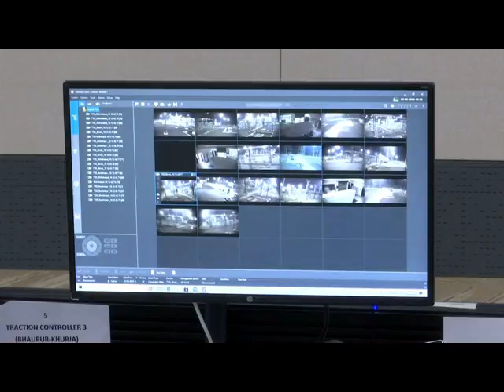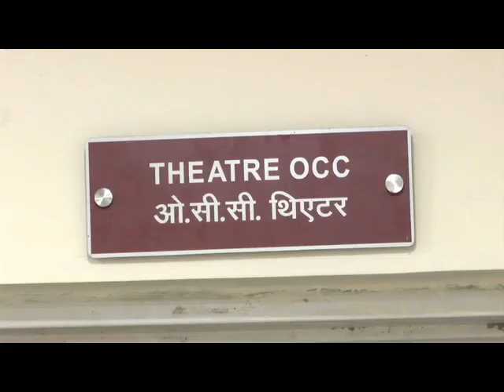अत्याधुनिक ऑपरेशन कंट्रोल सेंटर प्रयागराज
प्रयागराज में डीएफसीसीआईएल की अत्याधुनिक ऑपरेशन कंट्रोल सेंटर